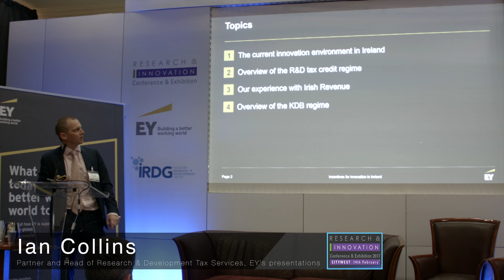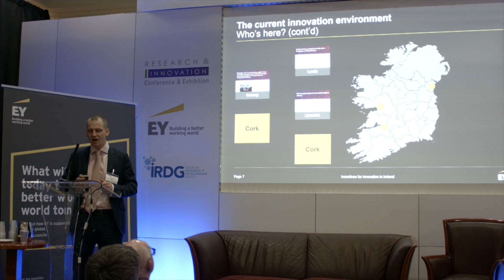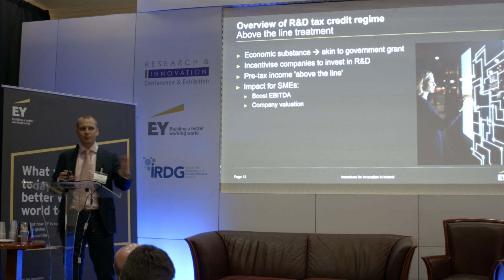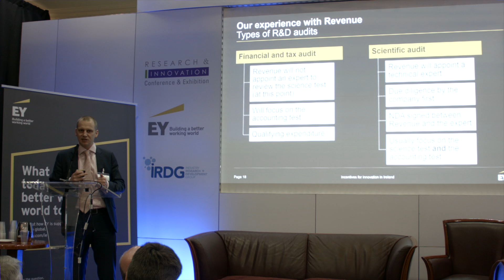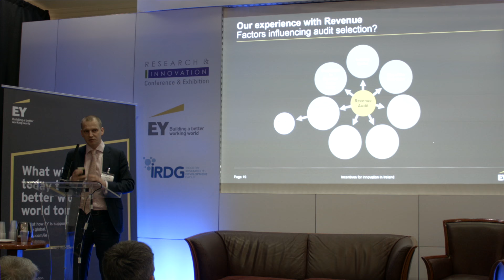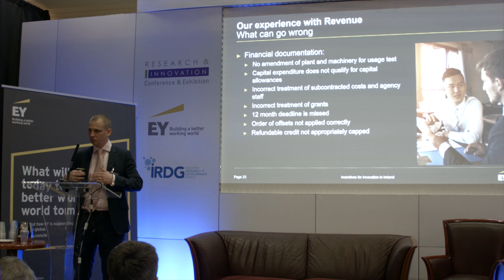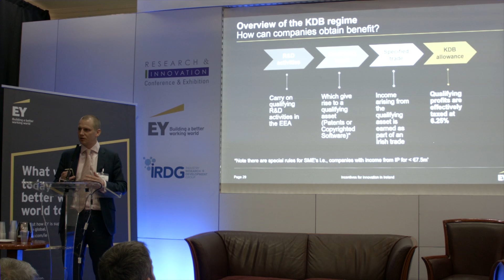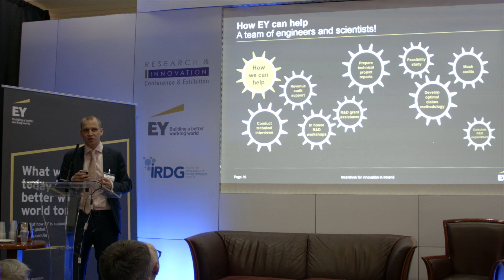Ian Collins Partner and Head of Research & Development Tax Services, EY's presentations